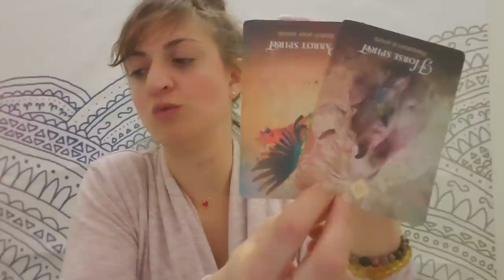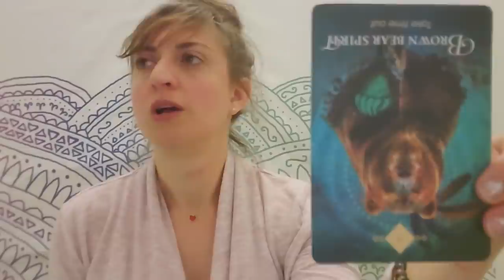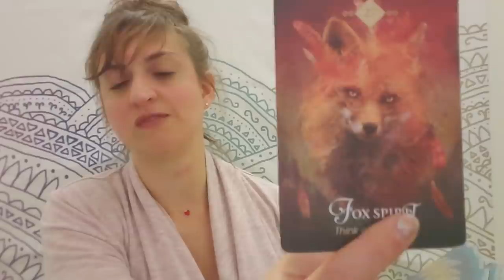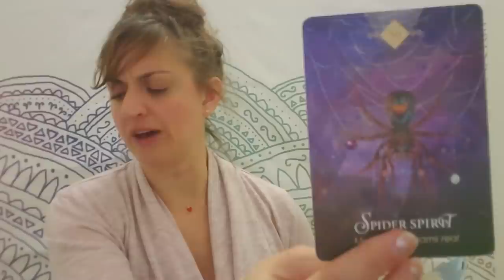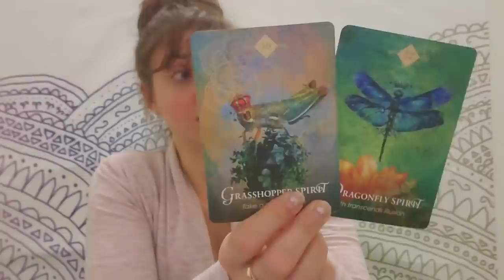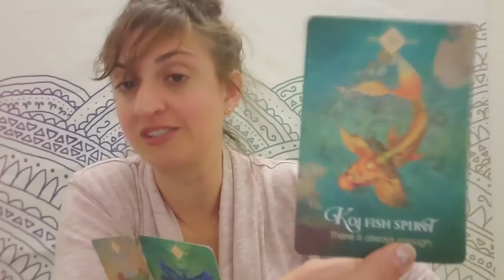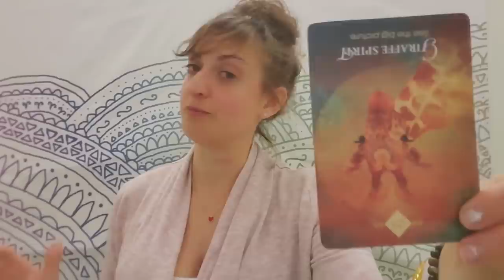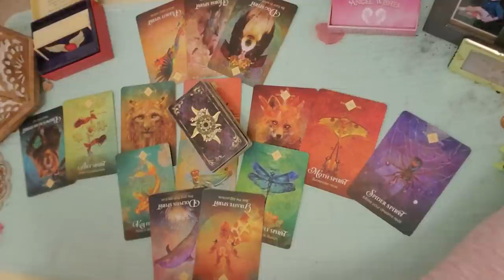♐ Sagittarius: They thought they had you where they wanted you ♐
PERSONAL READINGS
Recorded $100
In the body of the email specify:

FB: Born without Boundaries Tarot